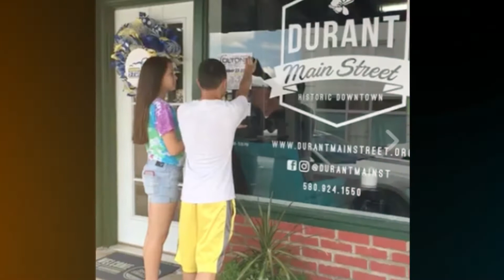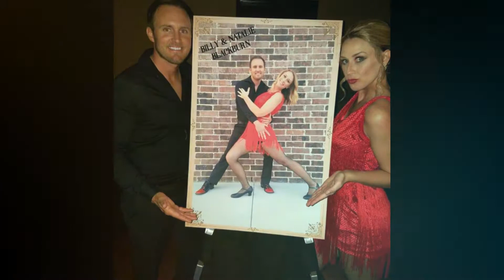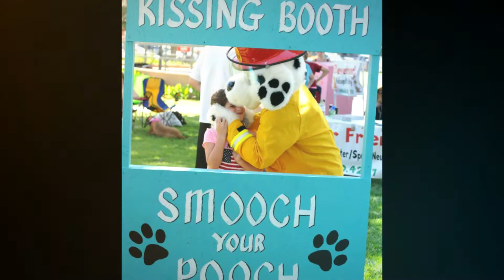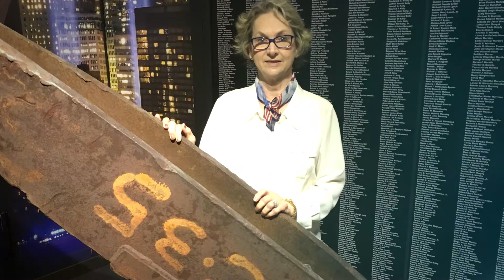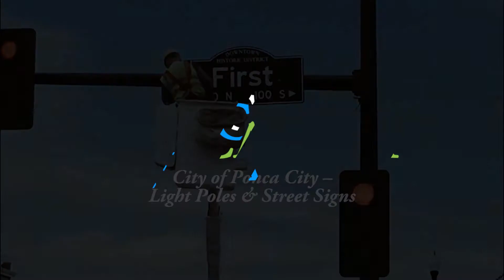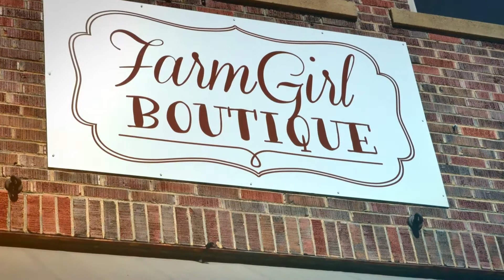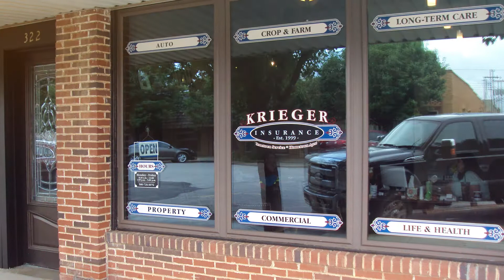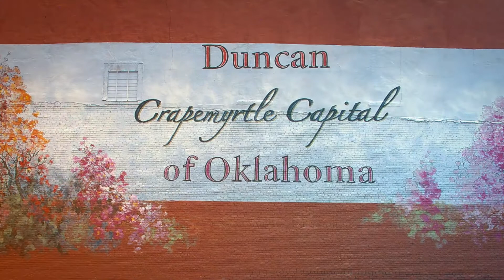Main Street Awards Banquet 2017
The Oklahoma Main Street Center holds an annual awards banquet each year where the accomplishments of local Main Street communities in various categories of community and economic development are recognized.